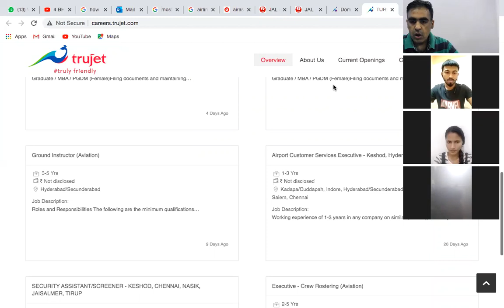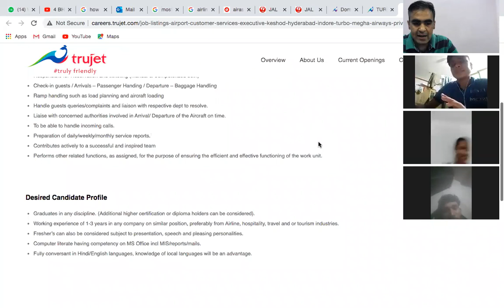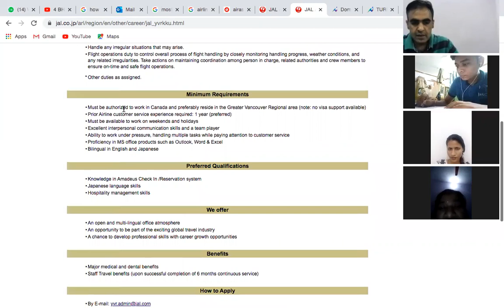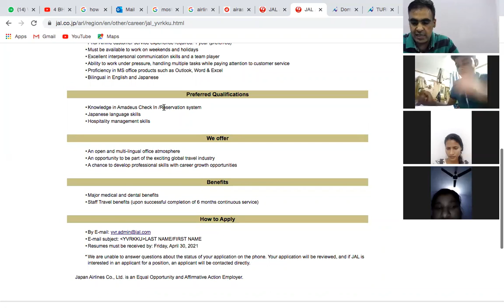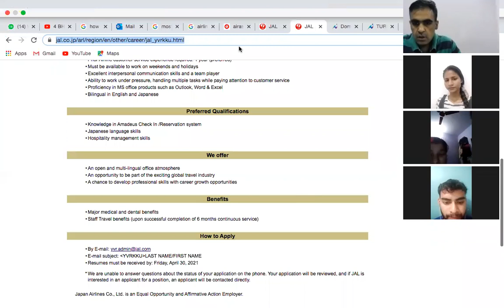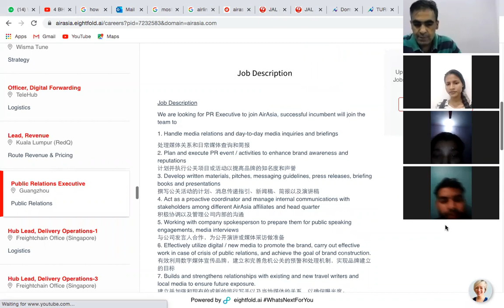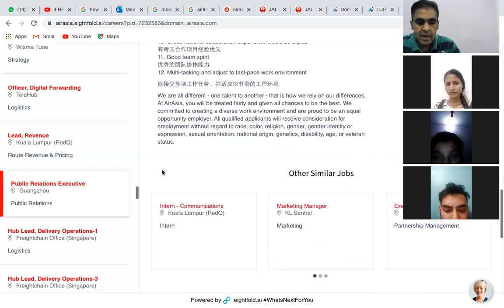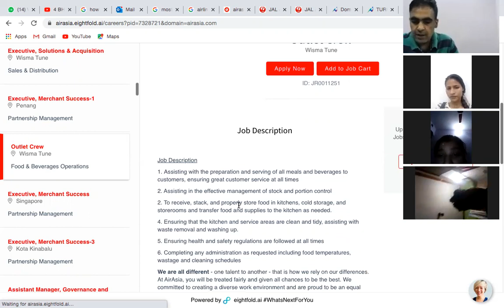How to Become Air Hostess: Free Course Live Class | Flight Attendant Jobs, Airport Jobs, Airline Job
This is another chapter of 100% free course of Air Hostess and Cabin Crew, already going on
Students can join now also and it is 100% free